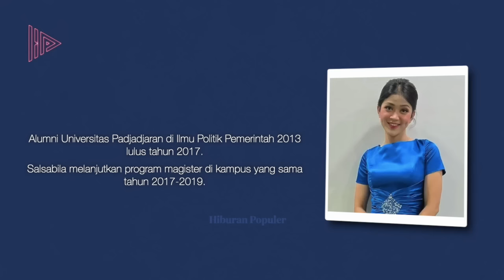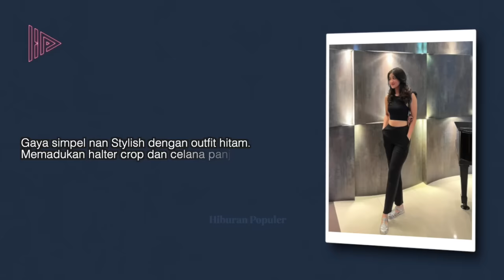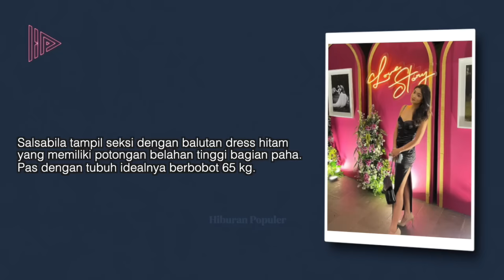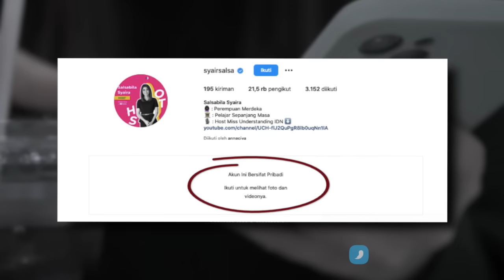SIAP JADI ISTRI ROCKY GERUNG? Bongkar Fakta Salsabila Syaira Wanita yang Rangkul Rocky Gerung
Terciduk, Rocky Gerung kedapatan bersama wanita saat keduanya sedang nonton konser Pesta Rakyat Dewa 19 di Jakarta International Stadium (JIS) Jakarta Utara, 4 Februari lalu. Lagi asyik nyanyi bareng, eh buru-buru amat lepasin rangkulannya. Udah kesorot di layar besar soalnya. Wah, siapa ya wanita itu?